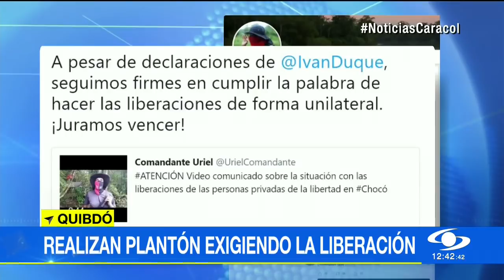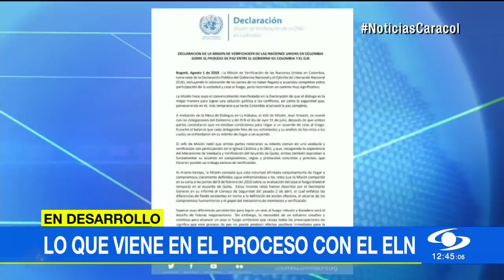Familias de secuestrados por ELN están preocupadas por suspensión de diálogos | Noticias Caracol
Comandante de esa guerrilla aseguró intención de liberarlos. Gobierno de Iván Duque exigió la liberación de todos los secuestrados de esa guerrilla y suspensión de actos terroristas como requisito para reanudar el proceso.